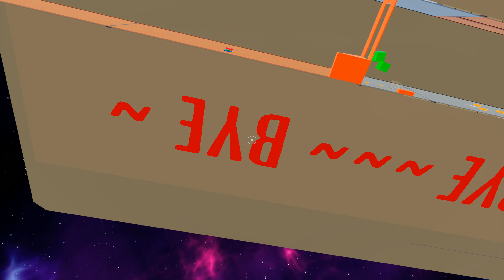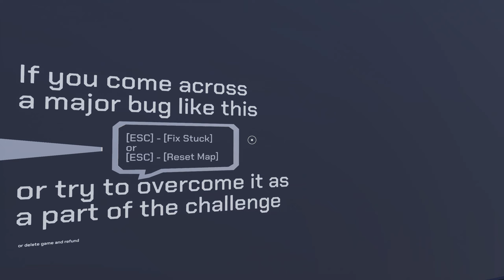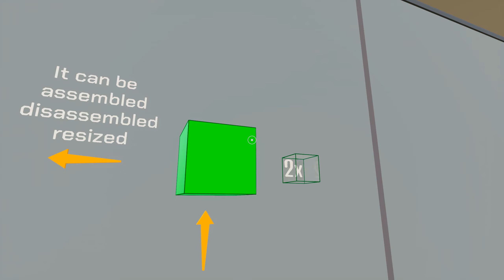Logic Escape Gameplay | Demo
Put your intellect to the test with challenging escape rooms featuring high interactivity and intricate logical puzzles. Observe, search for clues, combine information, apply logical reasoning, and uncover mysteries through exploration.